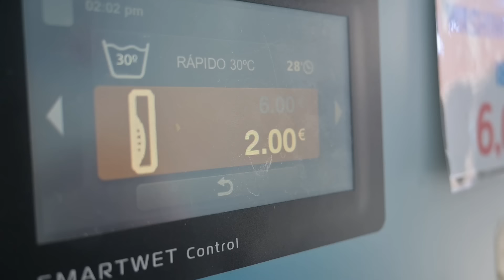INGENTING GÅR SOM VI VILL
I reklam för air up.